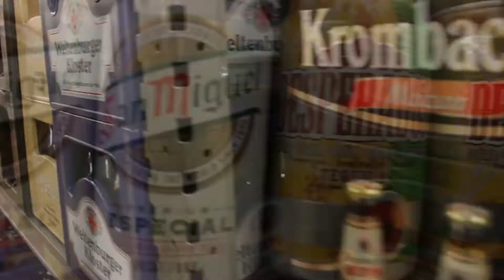Quickie 20 - De Werf Blaker Black IPA (NL)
Biere kurz vorgestellt.